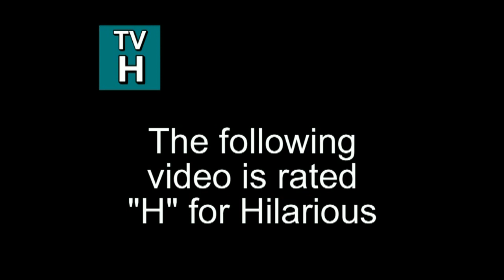Pop Box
Myself, Helen, Budge and Sam did a demo video when at Butlins Holiday Camp Minehead back in 1993. The song is by the group James called "Sit Down"